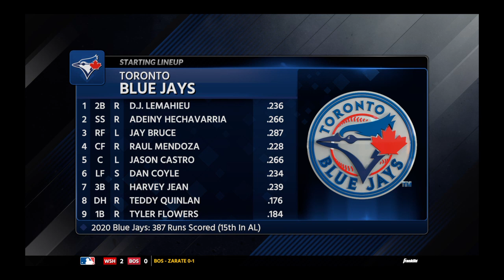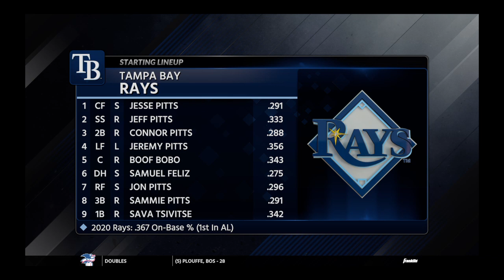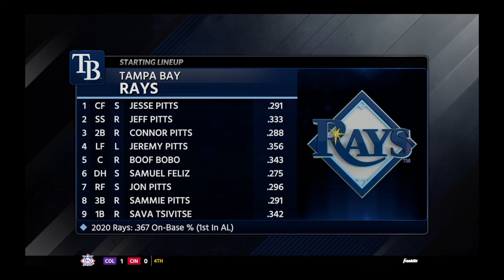Game 98: Rays 73-24 vs Blue Jays 7222020